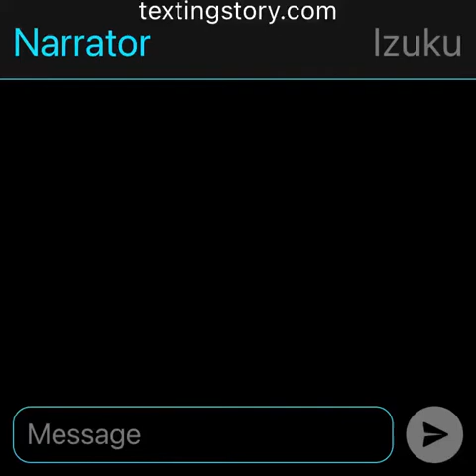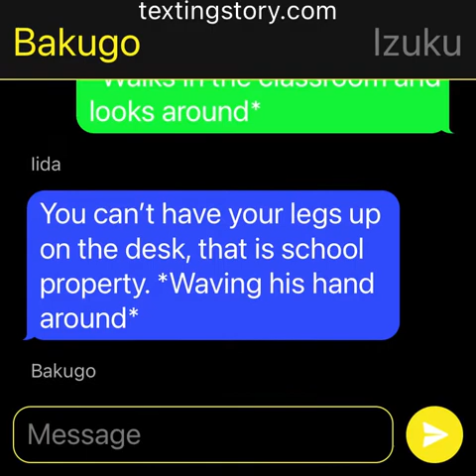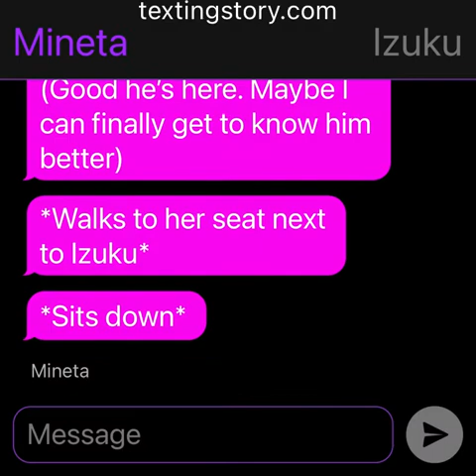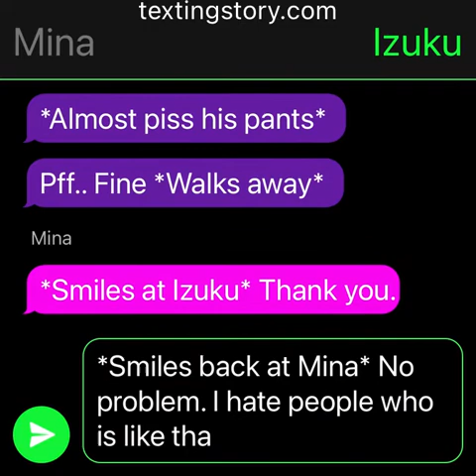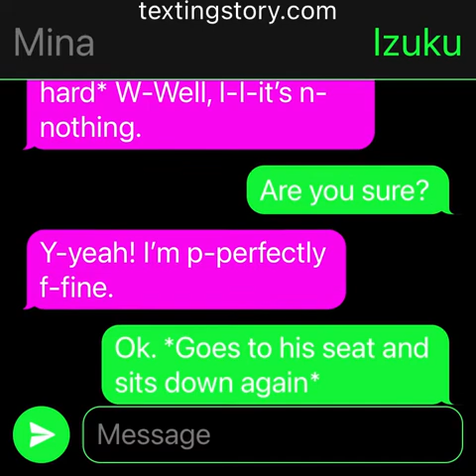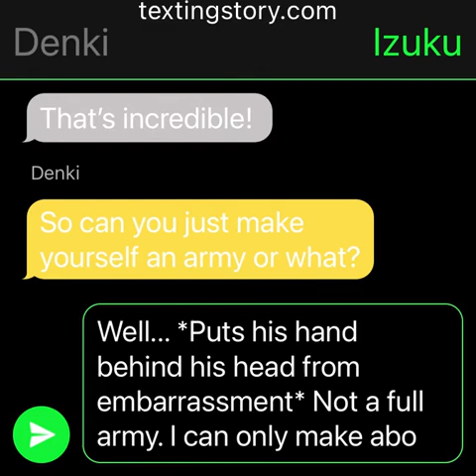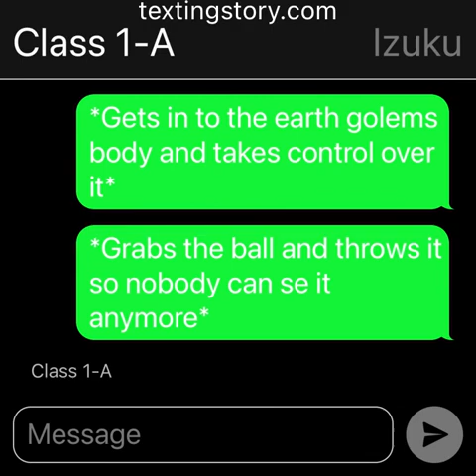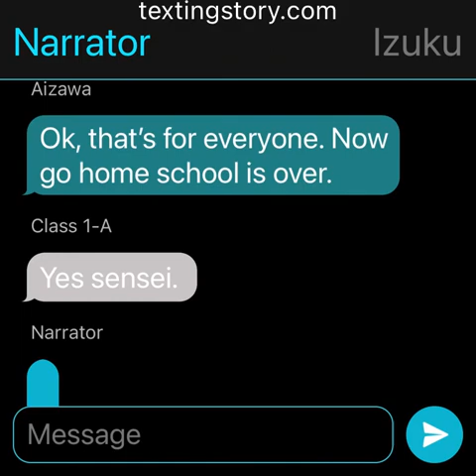General Deku Ep 2